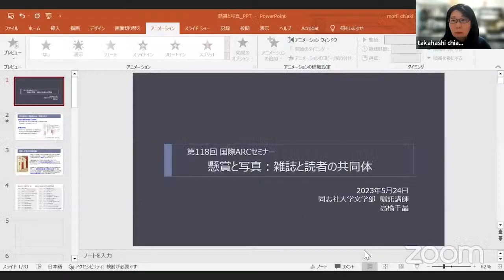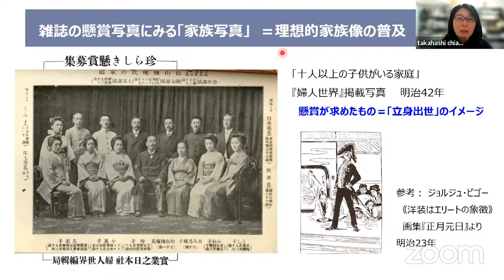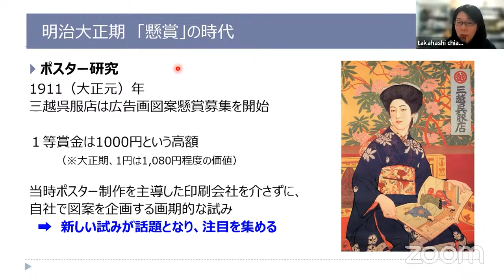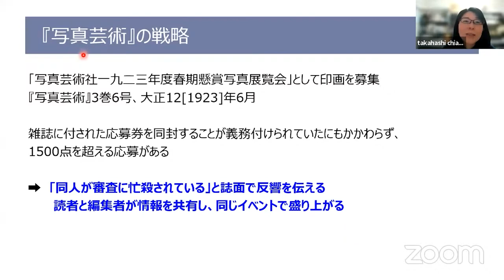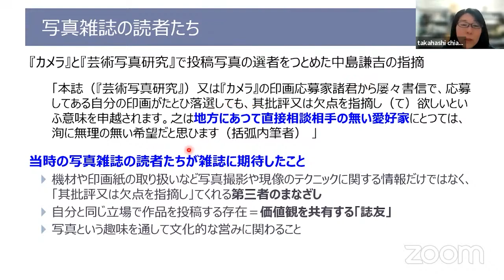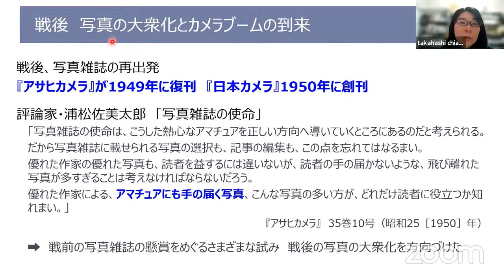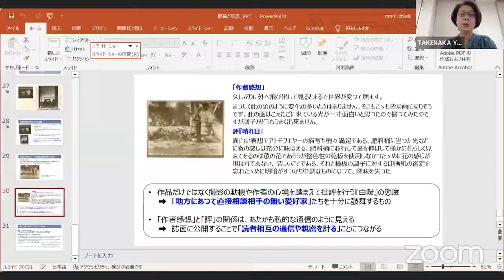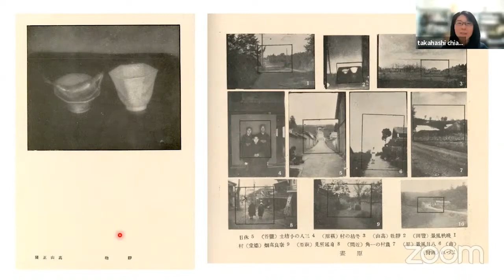第118回 国際ＡＲＣセミナー/118th International ARC Seminar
The 118th International ARC Seminar was held as a webinar on Wednesday, May 24.

Speaker: Chiaki TAKAHASHI (Part-time Lecturer, Faculty of Letters, Doshisha University)

Topic: Prize Contests and Photographs: Communities of Magazines and Readers

Web配信にて第118回国際ＡＲＣセミナーを2023年5月24日（水）に開催いたしました。

講師：高橋千晶氏（同志社大学文学部　嘱託講師）

タイトル：「懸賞と写真：雑誌と読者の共同体」